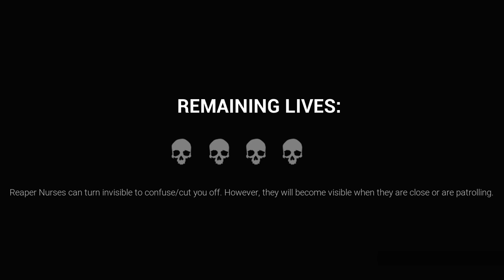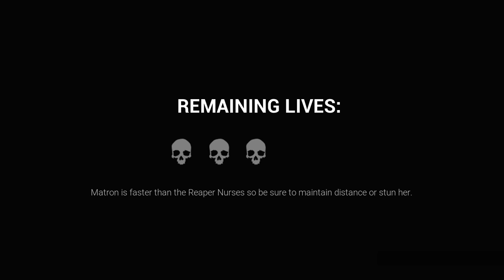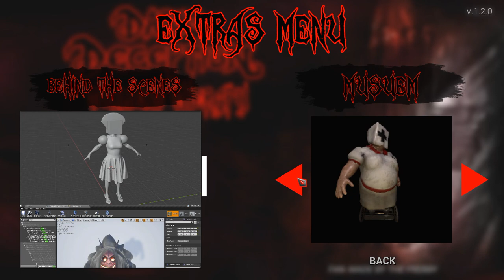Ninja Nurses! (Dark Deception Torment Therapy FANMADE!!)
Evil Reaper Nurses are after me in this INCREDIBLY accurate fangame of Dark Deception!